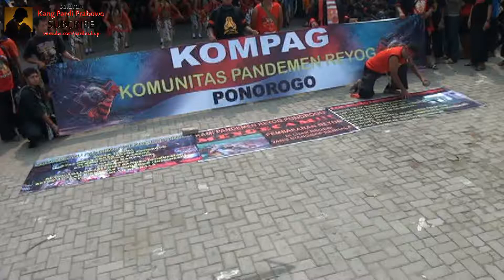Jatilan - jatilan reyog Ponorogo andalan siap memulai aksi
Jatilan cantik-cantik Ponorogo -

Komunitas Pandemen Reyog Ponorogo (KOMPAG) adalah sebuah komunitas yang mewadahi para Seniman Reyog di Ponorogo. Kali ini mereka menggelar aksi demo di alun-alun Ponorogo, menanggapi peristiwa pembakaran reog Ponorogo dan ornament naga gamelan di KJRI Davao Philipina.

dokumentasi lawas @pardicukup @ponorogozone